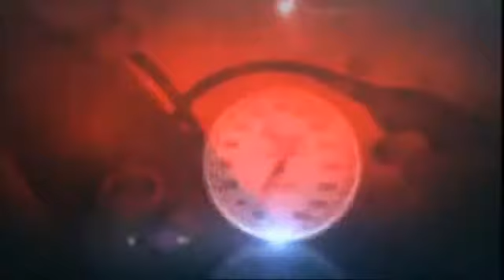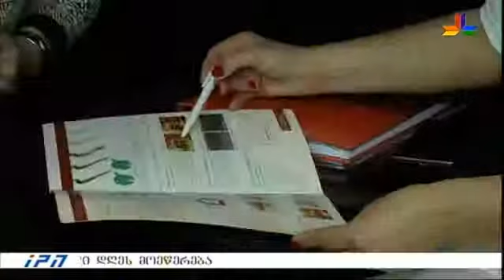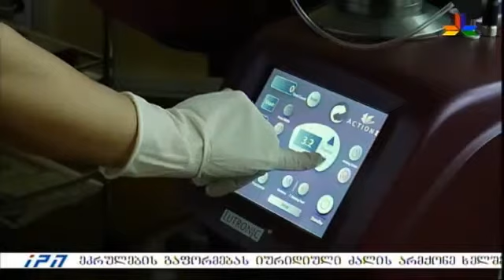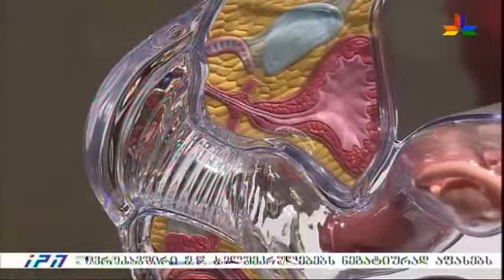გადაცემა "მკურნალი" - 18 მარტი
დღევანდელი გადაცემის თემაა ესთეტიკური გინეკოლოგიის ცენტრის მიერ დანერგილი ინოვაციური სტანდარტი - ლაზერული ინტიმური გაახალგაზრდავება. სტუმარი: ექიმი, გინეკოლოგი, ესთეტიკური გინეკოლოგიის ცენტრის დამფუძნებელი ბელა მეტრეველი.